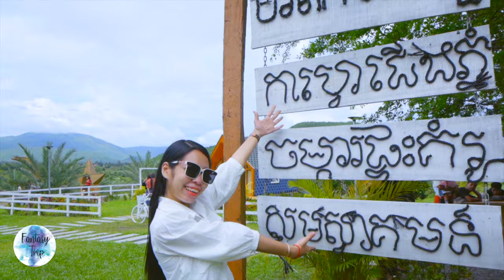កាហ្វេជើងភ្នំ មរតកបសេដ្ឋ ខេត្តកំពង់ស្ពឺ Morodok Basedth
- Godox SL60w -
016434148